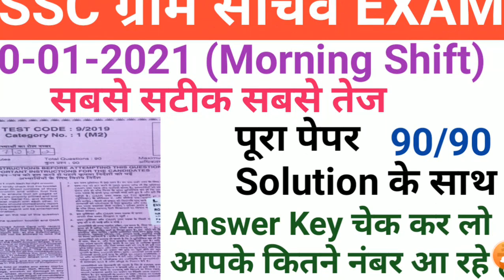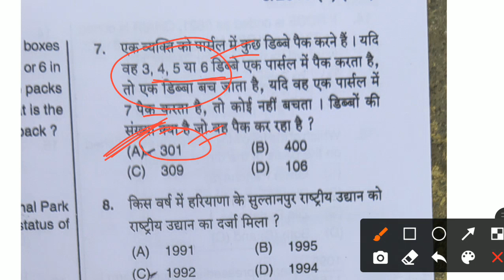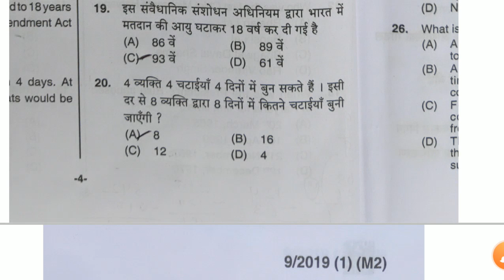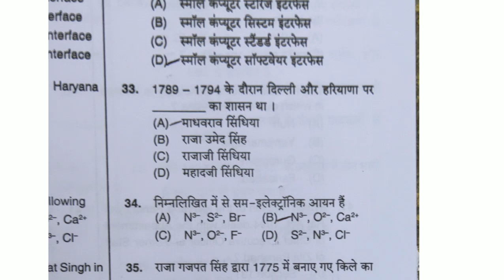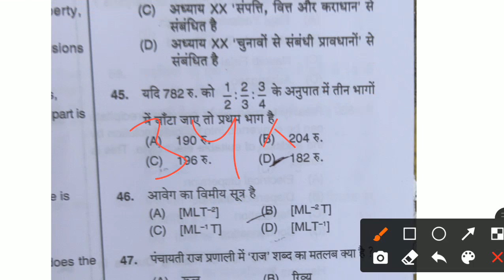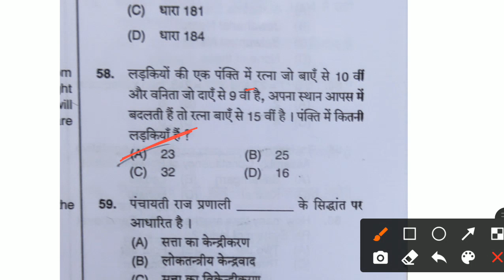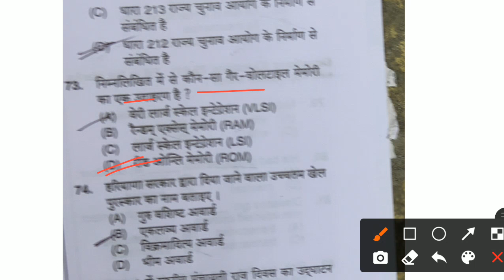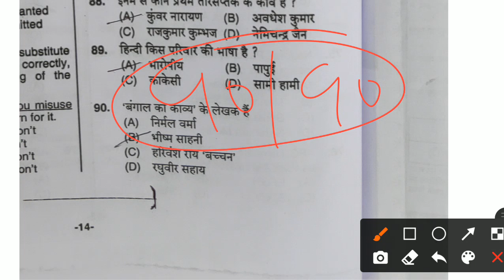Hssc Gram Sachiv 10 January2021 Morning Shift Paper with Solution/All 90 Question Correct Answer Key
HSSC GRAM SACHIV TODAT SOLVED PAPER
HSSC GRAM SACHIV 10 JAN. 2021 PAPER WITH SOLUTIONS
HARYANA GRAM SACHIV MORNING SHIFT ANSWER KEY
HSSC GRAM SACHIV 2021 ANSWER KEY
GRAM SACHIV EXAM ALL 90 QUESTIONS WITH SOLUTIONS
HARYANA GRAM SACHV PAPER ANSWERS
HSSC GRAM SACHIV ALL SHIFT SOLVED PAPER
HARYANA GRAM SACHIV 2021 ALL PAPER KEYS
HSSC GRAM SACHIV 10 JAN. 2021 FIRST SHIFT KEY
GRAM SACHIV 1ST SHIFT ANSWER KEY
HSSC GRAM SACHIV PAER WITH 100% CORRECT ANSWERS
GRAM ALL QUESTION WITH EXPLANATIONS
HSSC GRAM SACHIV EXAM KE SABHI QUESTIONS KE ANSWERS
HARYANA 2021 GRAM SACHIV EXAM ALL QUESTIONS PAPERS SOLUTION
HARYANA GRAM SACHIV EXAM KE SABHI SHIFT KE SABHI SOLVED QUESTIONS